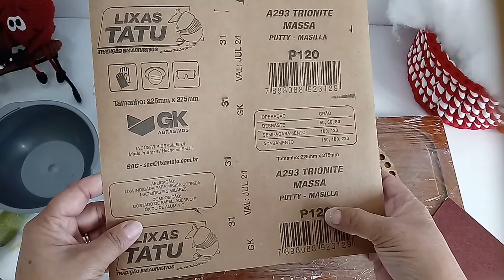Preparação Base em mdf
Trouxe para vocês como preparo minhas bases para bolsas e cestos de croche com mdf.

Aguardem novidades...